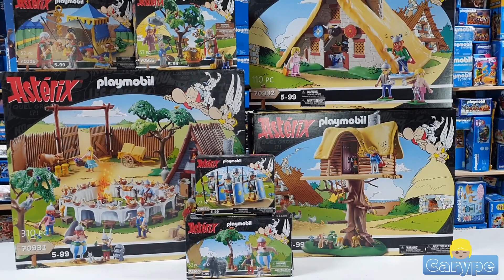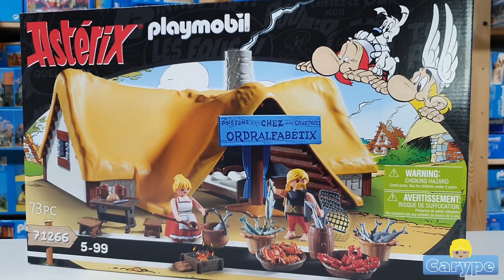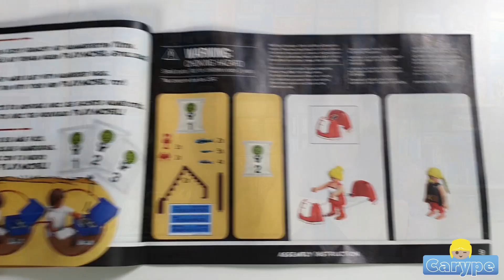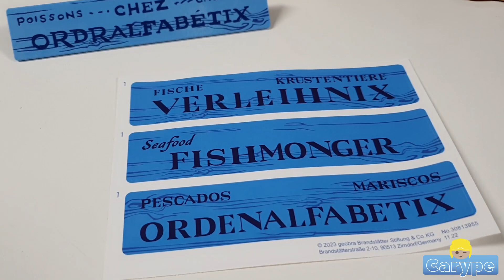💙🏠La CASA de ORDENALFABETIX 🏠💙ASTÉRIX Y OBELIX💙PLAYMOBIL💙71266- NOVEDAD 2023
💙En este vídeo haremos un unboxing de la nueva referencias LA CASA DE ORDENALFABETIX DE LA ALDEA DE ASTERIX Y OBELIX Referencia 71266😵, una gran casa muy completa, con sus dos personajes principales, camitas, mesa, y complementos para su pescaderíaque os enseñaremos al detalle.

💙Recuerda que puedes encontrar un gran surtido de este maravilloso juguete en nuestra tienda online:💙